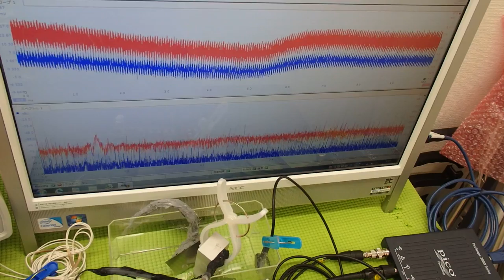超音波システム技術 Supersonic wave System technology